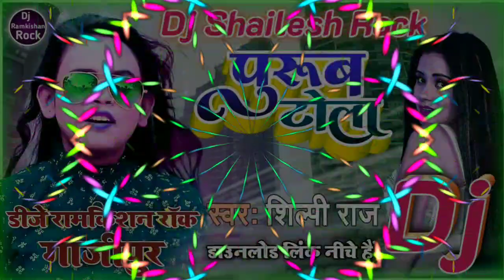Dj Shailesh Rock√√ Purub Tola Shilpi Raj Bhojpuri Dj Remix 2022 पूरब टोला Dj Ramkishan Rock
Dj Remix :- Dj Ramkishan Rock
Fl Studio :- GMS Plugin

Pawan Singh ke gana Bhojpuri Dj Remix 2022 - Superhit Bhojpuri - Dj Remix Song - Dj mix

Khesari Lal Yadav ke gana Bhojpuri Dj Remix 2022 - Superhit Bhojpuri - Dj Remix Song - Dj mix

- :: India's Best Male Singer Bhojpuri ::-

Shilpi Raj ke gana Bhojpuri Dj Remix 2022 - Superhit Bhojpuri - Dj Remix Song - Dj mix

Antra Singh'Priyanka' ke gana Bhojpuri Dj Remix 2022 - Superhit Bhojpuri - Dj Remix Song - Dj mix

-:: India's Best Female Singer Bhojpuri ::-
Shilpi Raj, Antra Singh 'Priyanka', Priyanka Singh, Anupama Singh, Neha Raja, Kavita Yadav, Khushoo Tiwari 'KT', Kajal Raghawani, Akshra Singh, Aamarpali Dubey, Amrita Dixit, Anjali Bharti, Pushpa Rana, Honey Bee, Ramkishan Rock

🙏 कृपया  Feke Copyright Clem,Strike ना दे 🙏

🌹मुझे चोरी करने का इरादा नहीं है! मैं केवल प्रचार के लिए उपयोग करता हूं! अगर मैंने आपका कोई गीत या वीडियो अपलोड किया हूँ और आप इसे हटाना चाहते हैं तो बस मेरे ई मेल के माध्यम से मुझसे संपर्क करें या कमेन्ट करे ,बिना कॉपीराइट स्ट्राइक दिए आपका गीत 24 घंटे में हटा दिया जाएगा धन्यवाद...🙏